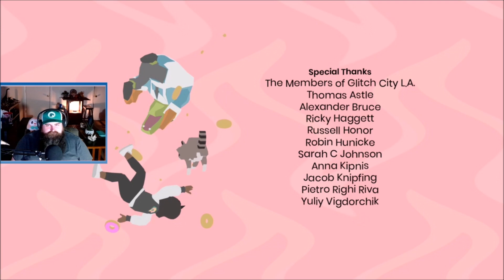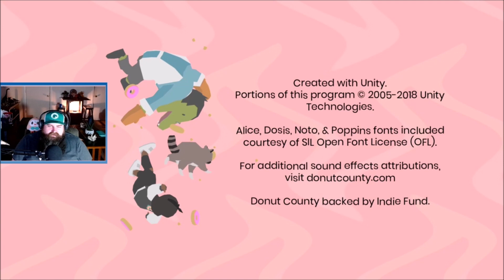Donut County - Part 2 Garbage King